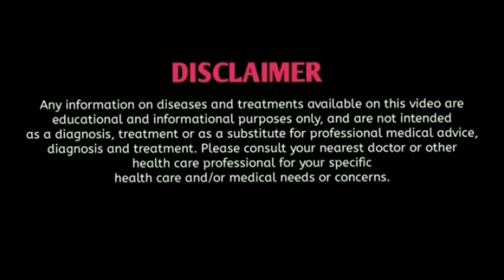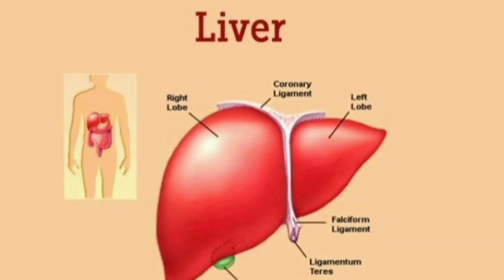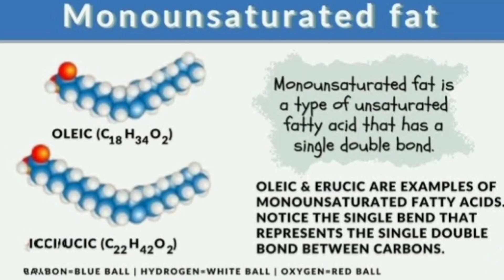Fatty liver diet|Proper diet plan for fatty liver patients|foods for fatty liver patients in bengali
Dr. Nabendu Garai BHMS

Hello Friends,
I am Dr. Nabendu Garai BHMS, giving you about a short description about fatty liver diet and Proper diet plan for fatty liver patients and foods for fatty liver patients in bengali.

হ্যালো বন্ধুরা,
       এই ভিডিওতে আমি ডাঃ নবেন্দু গড়াই বি.এইচ.এম.এস আপনাদের ফ্যাটি লিভার কমানোর উপায় এবং ডায়েট সম্পর্কে একটি সংখিপ্ত বিবরন দিচ্ছি।

🌠Facebook page- Dr. Nabendu Garai BHMS

🌠Clinic Address-

🌠Haritala, kolerdanga road, Po+Ps-Nabadwip, Dist-Nadia Pin- 741302

🌠Visiting Time-  Sunday to Saturday
Morning 10am-1pm
Evening 6pm-9pm
🌠Friday closed

🌠Google map-

🌠Dr. Nabendu Garai Homoeopathy Clinic
Haritala, kolerdanga road, Nabadwip, Dist-Nadia, West Bengal 741302